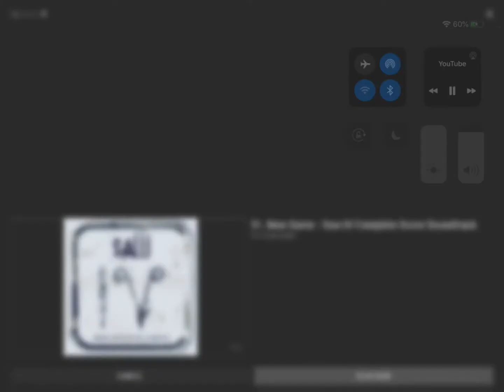SAW ABC VI Music I don’t own any rights to the video for entertainment only